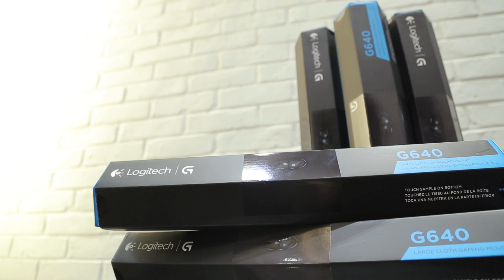慶祝20萬訂閱最終回 「logitech」抽獎大放送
【20萬訂閱慶祝大抽獎】【最終回】– Logitech 禮品

 【獎品】-  Logitech 禮品

   大獎(名額  1個) :
   UE Boom2 + G230 gaming head set+ G640 Gaming Mouse Pad 各1 份

   二獎(名額  2個):
   UE Roll + G640 Gaming Mouse Pad 各1 份

   三獎(名額 2個):
   MX Anywhere2 + G640 Gaming Mouse Pad  各1 份

 【參加方法】
   1. 必須「讚好」KZee 及 falllab Facebook 專頁:

 【截止日期】
   2016年1月31日 (星期日)  23:59

★ 特別鳴謝「Logitech」為此活動贊助★

謝謝各位支持^^